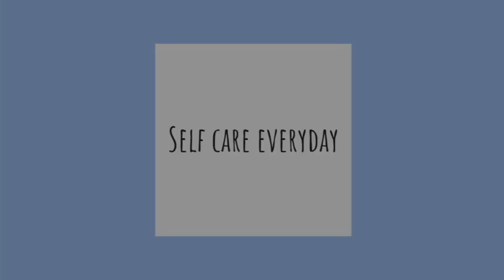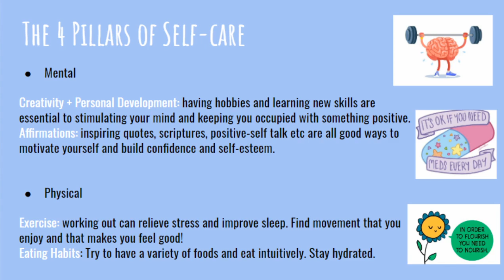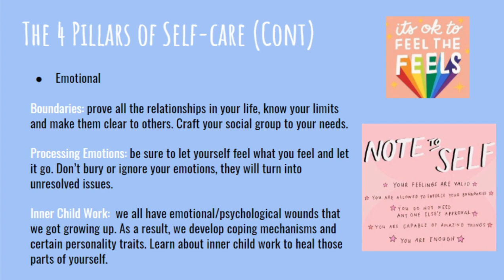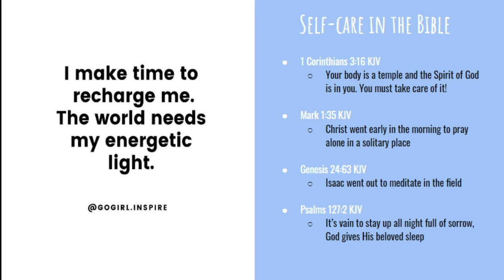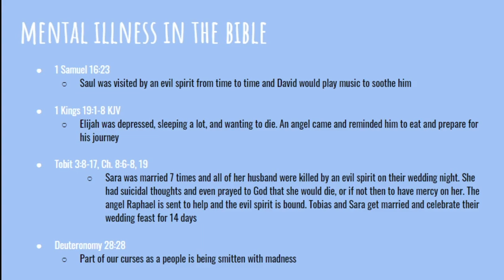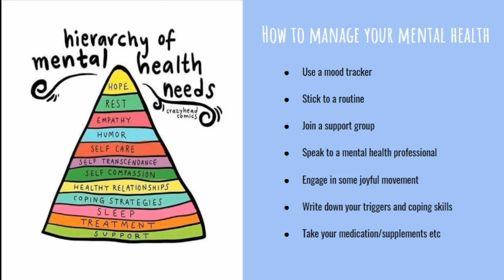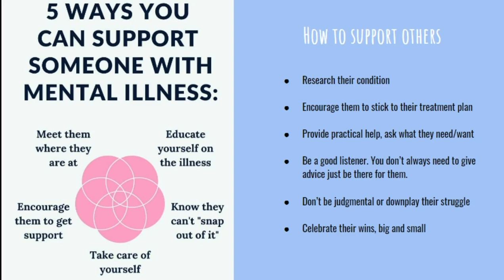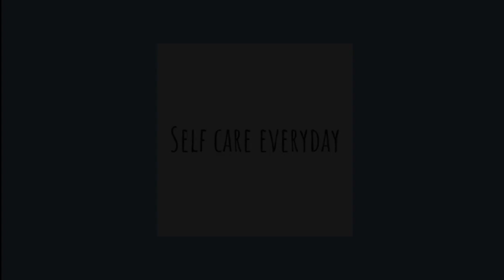The Four Pillars of Self Care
Self-care is everything. In today's lesson, Mama Amita and Sister Aviyah address the four pillars of how to take care of yourself mentally, physically, emotionally, and spiritually!